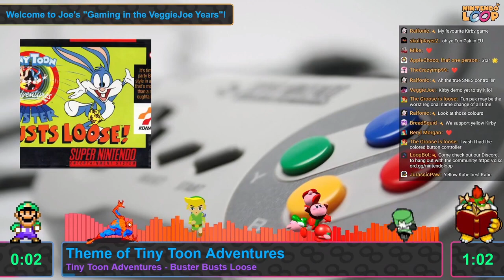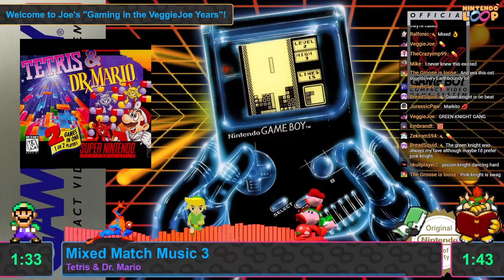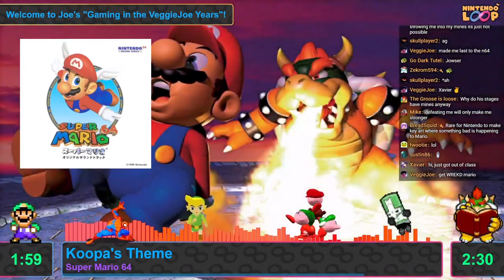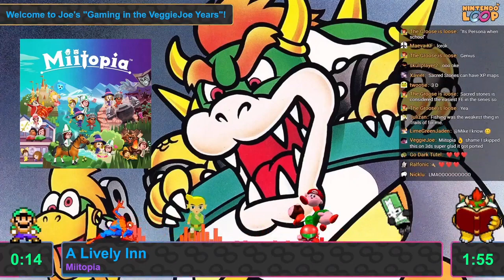Joe's "Gaming in the VeggieJoe Years" Event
A huge thank you goes out to VeggieJoe for making this event possible!

This event aired on March 3rd, 2022, and was recorded by Rahenbow.
Thumbnail was made by TheCrazyImp99.

Free requests, events and a lovely chat to stay with, free of bot spam and lots of help!